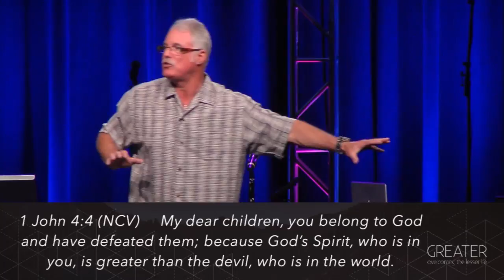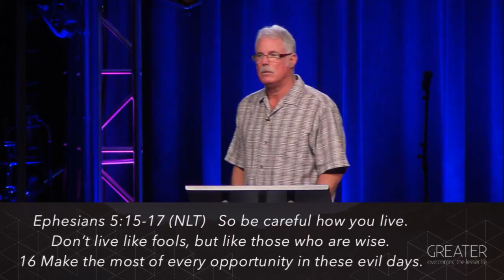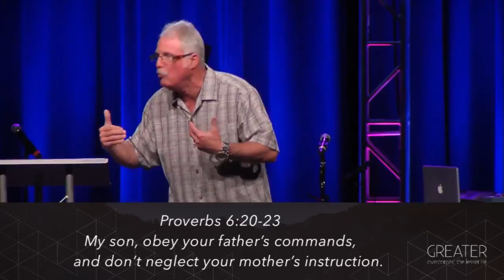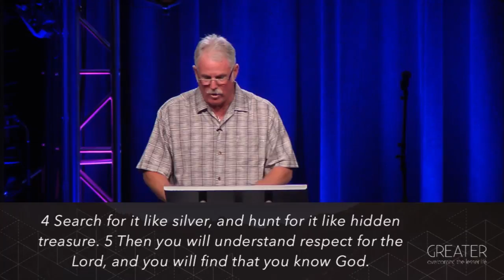GREATER || Week 2 || 4-30-17